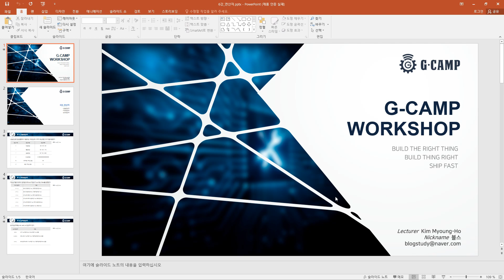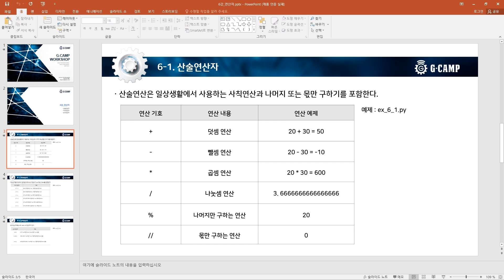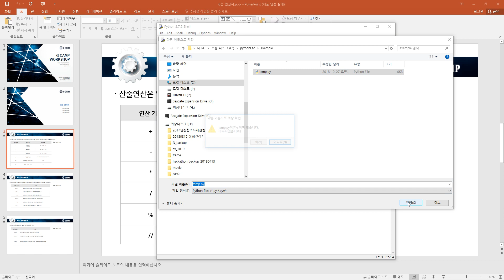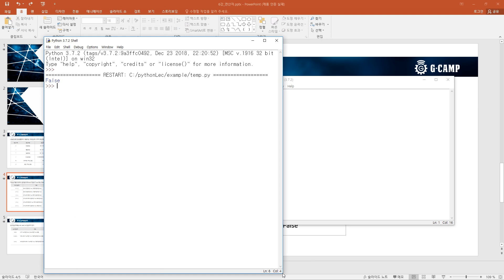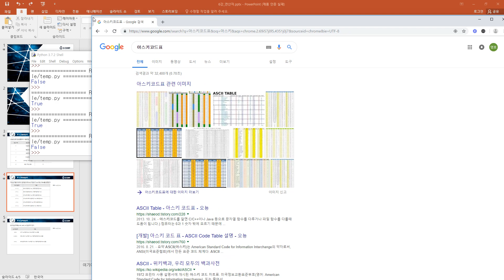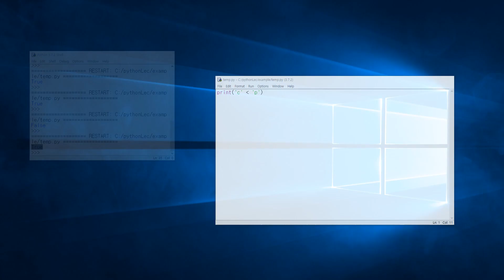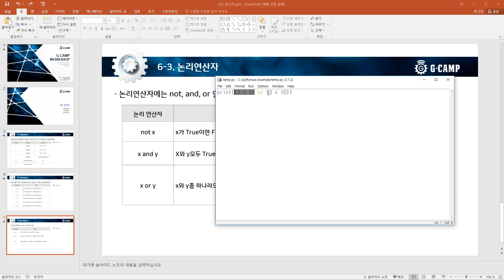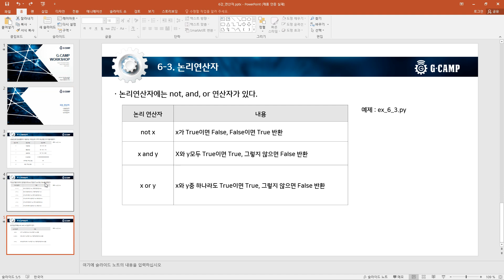(동영상 강의) 파이썬(Python) 06강_연산자 - 산술연산자편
(동영상 강의) 파이썬(Python) 06강_연산자 - 산술연산자편입니다.
이번 강의에서는

 - 비교연산자

 - 논리연산자

을 다룹니다.

전체 동영상을 보실 수 있습니다. (태그 : Python, Python2019)